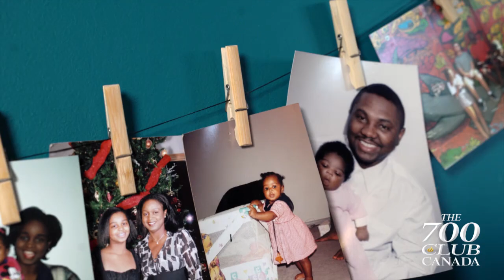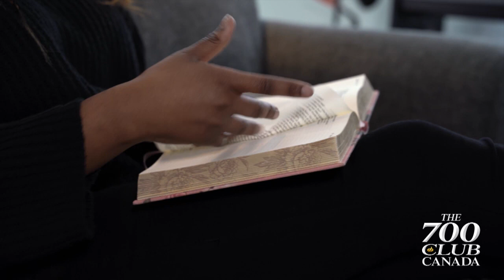Jaide Wilkinson- Testimony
She grew up in a Christian household and accepted the Lord at a
young age, but Jaide never really felt the love of God. She began to
doubt herself and never felt good enough, never felt smart enough,
even though the opposite was true. Jaide's life turned around when
God finally revealed Himself to her at a Christian retreat where He
sent three different people to speak to her. Now she not only knows
His love but feels it in her life, for the first time.